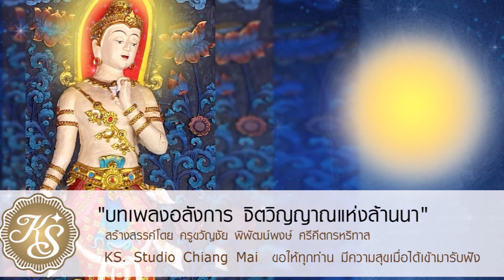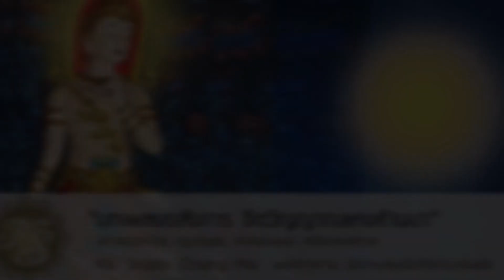บรรเลงดนตรีล้านนา ร่วมสมัย เพลง ฟ้อนล่องน่าน สร้างสรรค์ผลงานโดย ครูขวัญชัย พิพัฒน์พงษ์ ศรีคีตกรหริทา